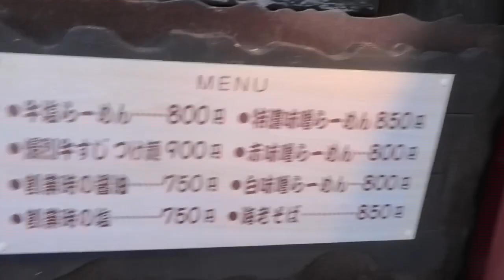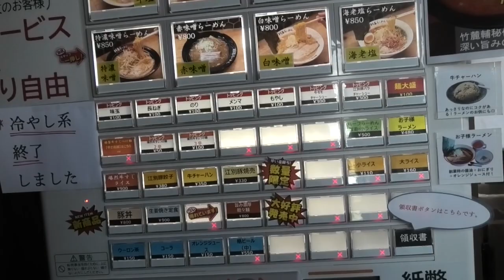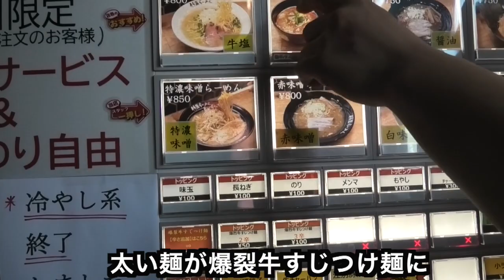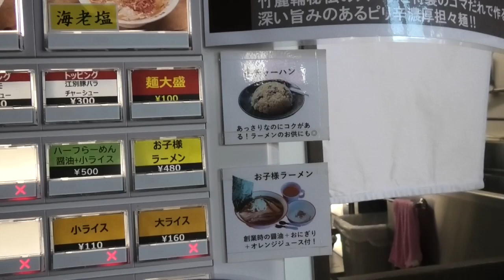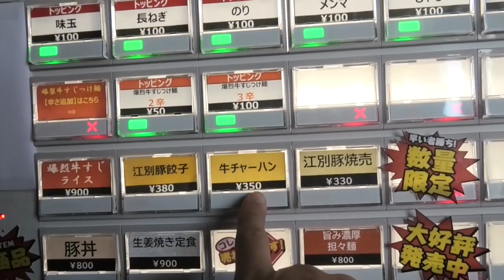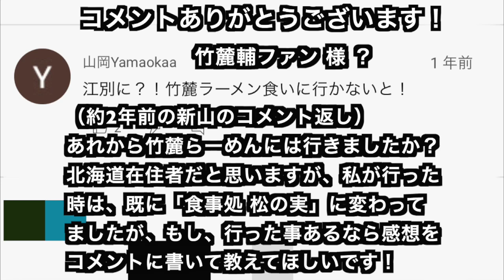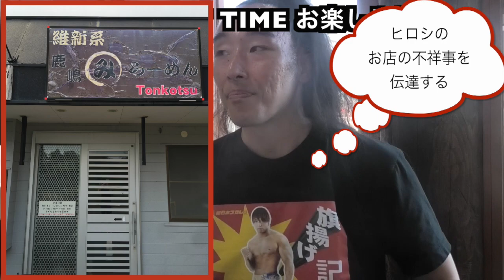【北海道総本店】【愛の貧乏脱出大作戦】竹麓らーめん テレビ東京系列で地上波放送された むつみやの達人の新たな挑戦！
いつもご視聴頂き恐縮です！【プロレス王子・クライムハンターミツモトの独占スクープ「恐縮です」〜愛の貧乏脱出大作戦&凶悪犯罪事件〜】チャンネルは、【愛の貧乏脱出大作戦】という1998年4月〜2002年9月まで4年半に渡り毎週月曜日の21:00台にテレビ東京系列で地上波放送されてた番組の その後を追って 当時は15%〜20%の高視聴率を獲得した人気番組だった事から2002年9月でレギュラー放送終了後に当時 同番組に出演した店主や達人やお店の状況など その後どうなってるのか？と気になってる当時 番組を見ていた日本全国の多くの視聴者にお伝えする趣旨の撮影を行っています！

◆反響
実際に あの番組に出演されたお店は まだ残ってるお店もあり、貧乏店として出演されたお店にも達人店として出演されたお店にも このチャンネルを見た多くの方が実際に「ミツモトのYouTubeを見た！」と言って来店されるお客様が大勢いてお店の店主や達人からも 効果報告を頂いていて番組を見ていた20年〜25年前の方が懐かし気に来られる他、当時、まだ生まれてない、もしくは番組を見た事がない方も来られてて新たなお客さんを獲得できたなど貢献に繋がってるが伺えております（愛の貧乏脱出大作戦を知らない方は是非、一度 ネットで検索してWikipediaをご覧になってみると番組の内容が掲載されてあります為、見た事のない方や知らない方はWikipediaを見て調べて頂くこともおすすめします）。お店に行かれた方は本当にご来店ありがとうございます！

2000年2月に愛の貧乏脱出大作戦で放送された北海道月形町にあった「むつみや」北海道総本店の竹麓輔さんが 2019年に東京中野で竹麓らーめんを開業再スタートを切った1年半後2020年7月に地元北海道江別で2号店となる北海道総本店をオープン。現在は経営体制を直営店からフランチャイズ展開に変え「食事処 松の実」となって竹麓らーめんと同じメニューを使って営業してる。そこで今回、MITSUMOTOは中学生だった21年前の2000年2月に番組で放送された際にヒロシ・パパ・コンちゃんが習ったベースの「創業醤油らーめん」と牛チャーハンを注文した。北海道の竹麓らーめんで醤油を食べれるのは21年前の原点だと感じました。